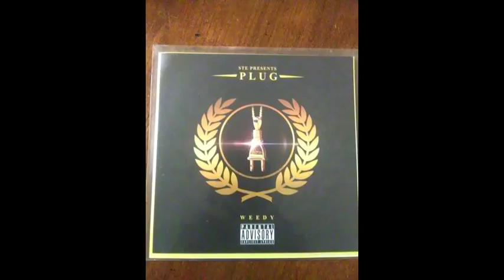Weedy Never Lie